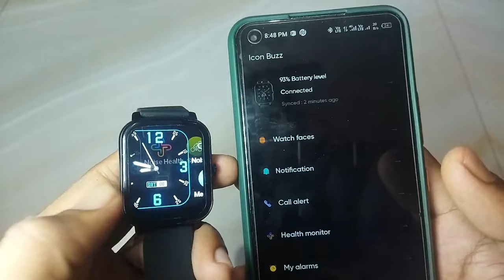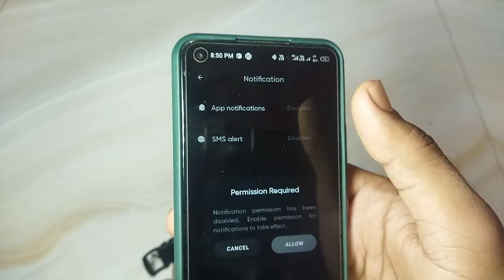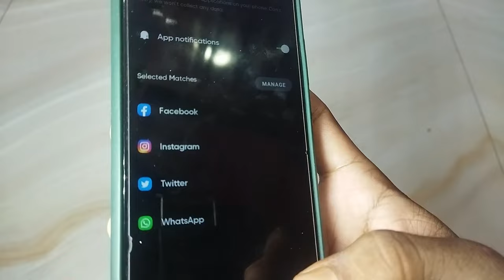Noise Colorfit Icon Buzz Smartwatch Whatsapp, Fecbook,Calling, Notification Enable Setting 2022🔥🔥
is video main bataya agay hai aap kis tarike se apne smart watch main Whatsapp, Fecbook,Calling, Notification Enable kar sakte hai jayda jankri ke liye video ko last tak dekhe